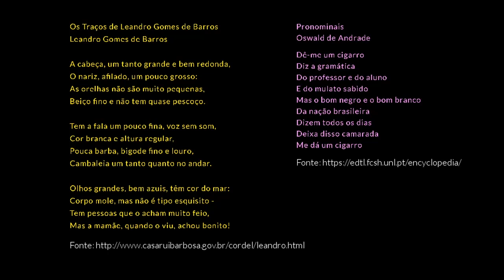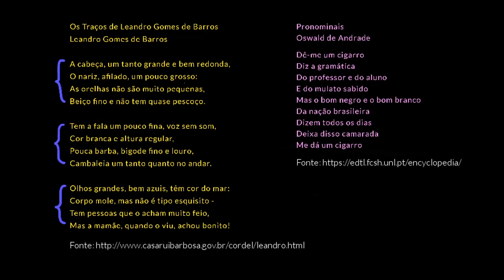Versos livres e forma fixa em poemas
Nesta videoaula, apresentamos o conceito de poemas escritos em versos livres e poemas com forma fixa. Também são apresentados exemplos para ilustrar as diferenças entre eles.